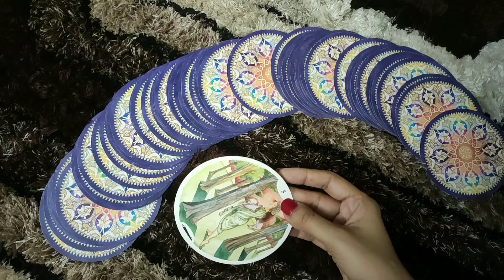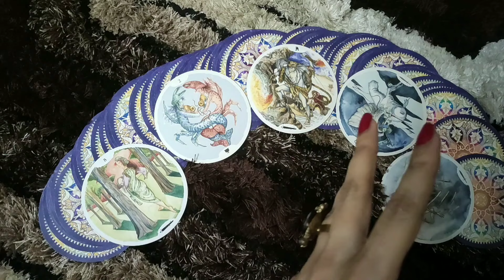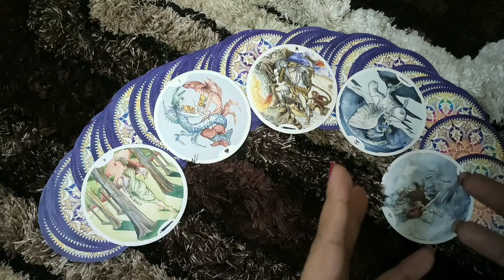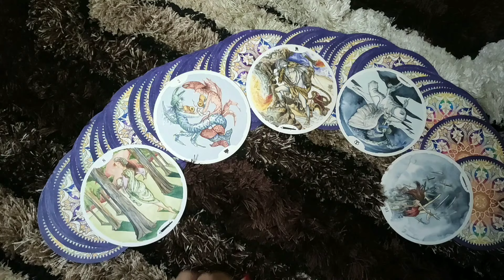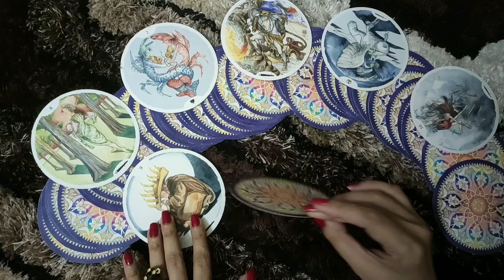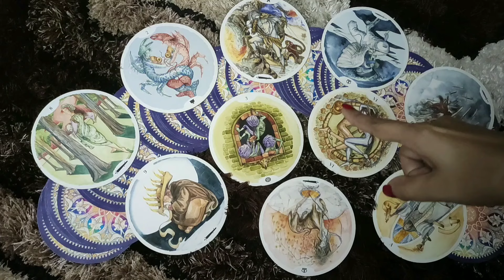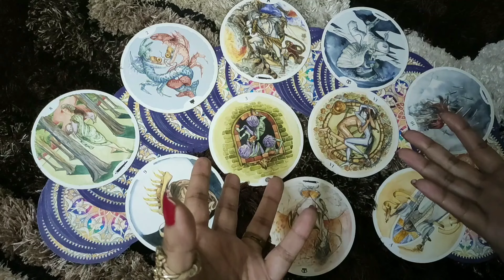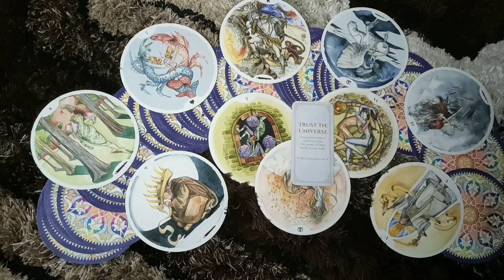♎LIBRA-"WHAT THEY'LL TELL YOU IF THEY HAD COURAGE "NOVEMBER LOVE READING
This reading is  for LIBRA people .I hope you enjoy it.

*PRIVATE READINGS*-
2 questions- 50$ (15 minutes video reading)
5 questions- 100$ (30 minutes video reading)
2 questions- 20$ (written report with card spread pictures)

ttps://youtu.be/aHP__Rdn26M